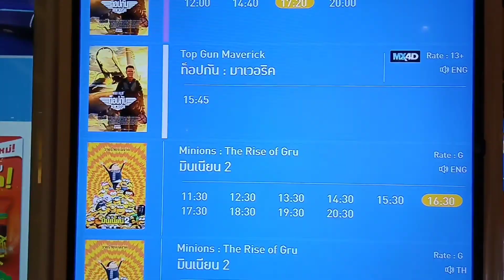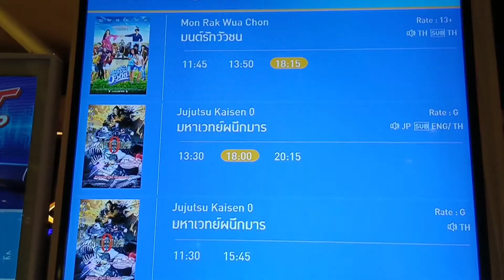บรรยากาศพัทยาวันนี้ 29/06/2022